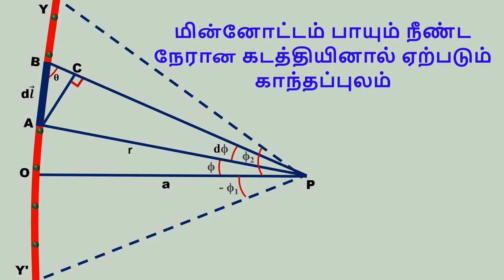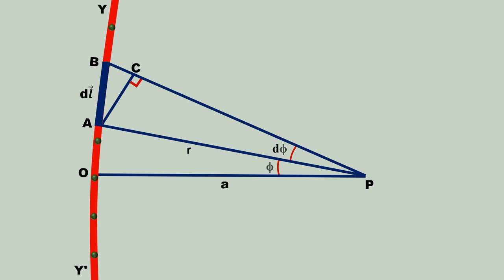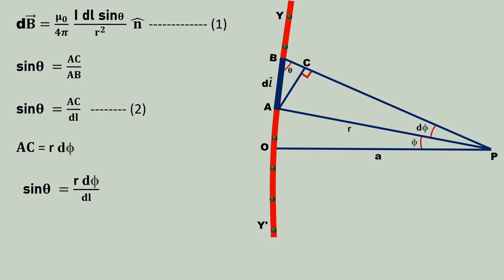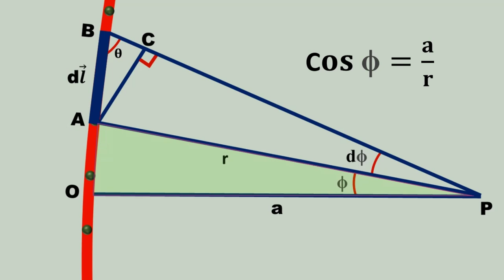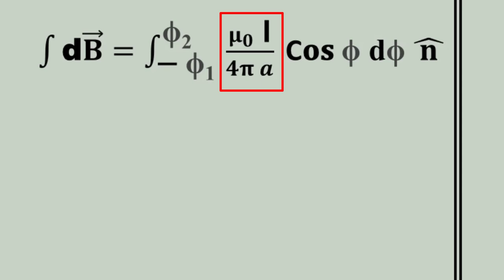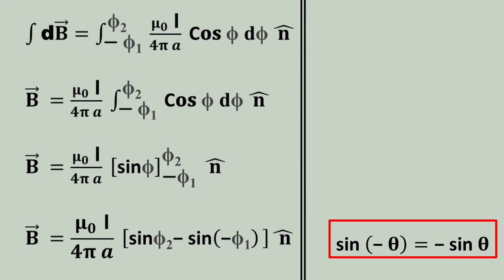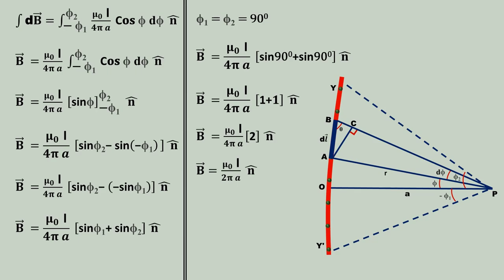மின்னோட்டம் பாயும் நீண்டநேரான கடத்தியினால் ஏற்படும்காந்தப்புலம்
பயட் – சாவர்ட் விதியை பயன்படுத்தி மின்னோட்டம் பாயும் நீண்டநேரான கடத்தியினால் ஏற்படும்காந்தப்புலம் கண்டுபிடித்தல்

காந்தவியல் மற்றும் மின்னோட்டத்தின் காந்த விளைவுகள் பாடத்தில் வரும் கேள்விக்கான பதில்